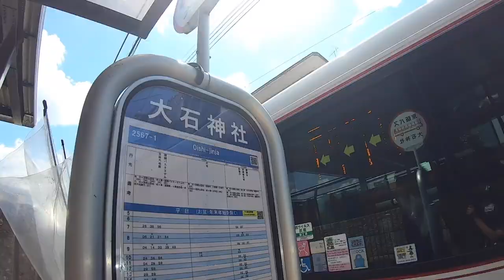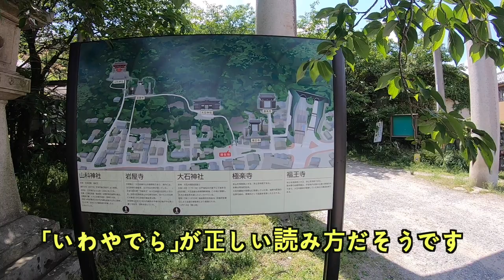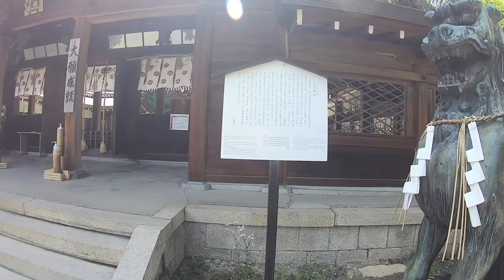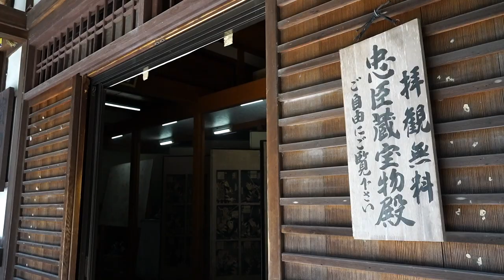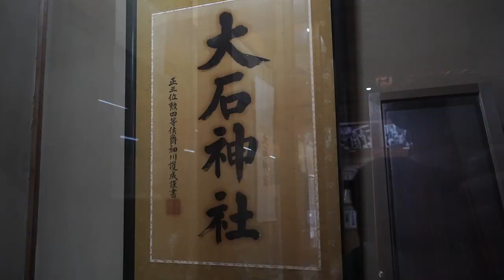大石内蔵助 山科閑居 大石神社編〜シリーズ忠臣蔵の舞台をゆく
「シリーズ　忠臣蔵の舞台をゆく」。
今回は大石内蔵助が隠棲した京都山科、その１「大石神社編」です。
元禄１４（１７０２）年３月１４日、浅野内匠頭の松の廊下刃傷事件、そして内匠頭は即日切腹。
４月１９日には赤穂城明け渡し。
内蔵助は大役を終えると、６月末、京都山科に移りました。
この後、歌舞伎や講談、芝居で有名となる山科閑居が始まります。

酒、女・・・・、遊びに耽る内蔵助。
案じる妻、理玖と、一向に仇討ちを決意しない浪士たち。

ところが元禄１５年７月に、内匠頭の弟大学長広の御家再興の道が閉ざされると、内蔵助は仇討ちを決意、１０月７日、ここ山科を出立します。

この間、住んだ場所が岩屋寺、そしてその地に昭和になって大石神社が建立されました。

今回はその、大石神社を訪れました。